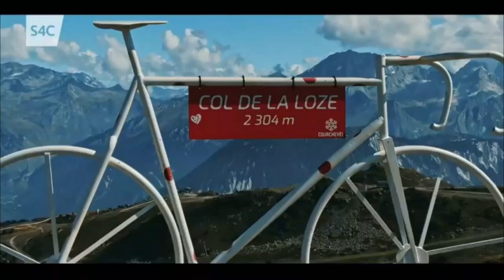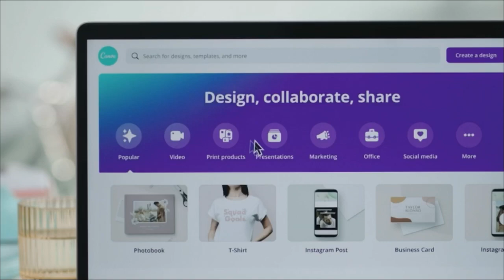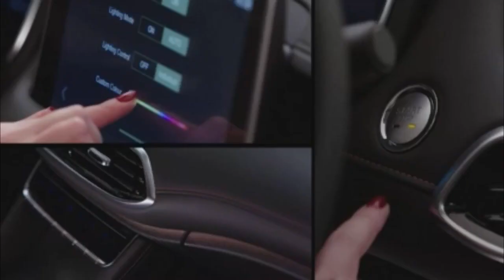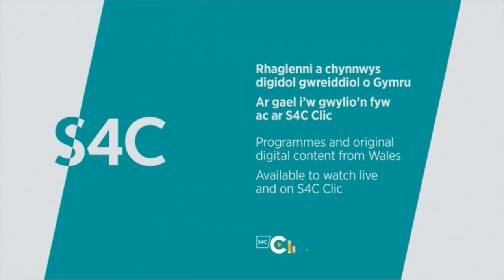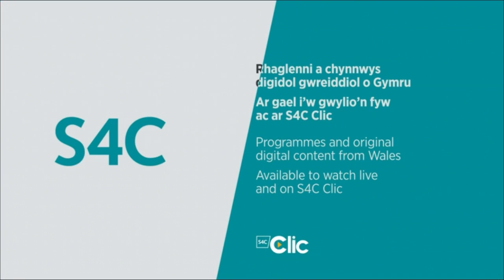S4C Closedown - Thursday 15th July 2021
Recorded from 11:45pm on 15/07/2021 to 12:00am on 16/07/2021. In case anyone's wondering, 12:00am was the time that Teleshopping started being broadcast, and it was not available on S4C Clic (hence the on screen message that came at 17:10).